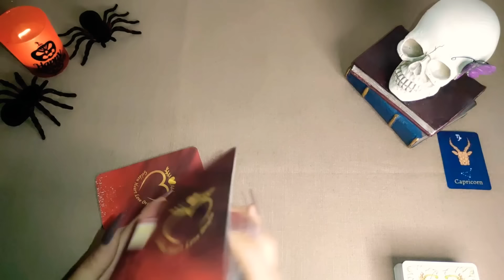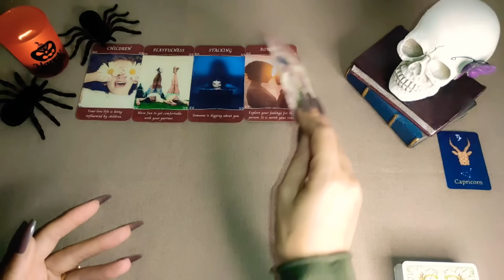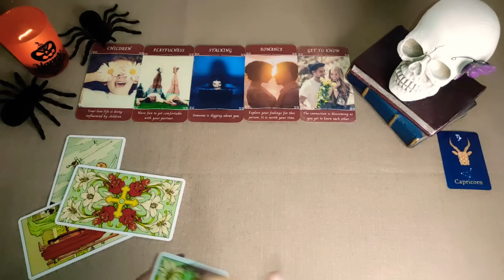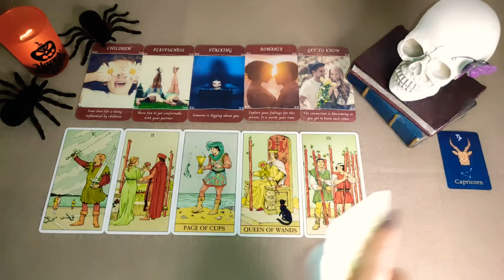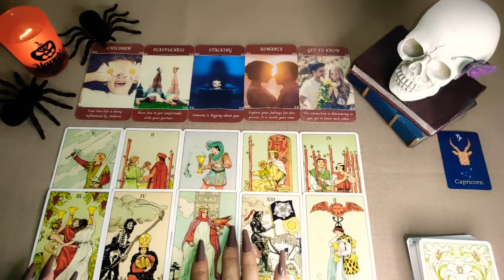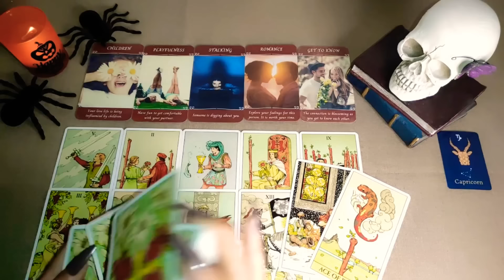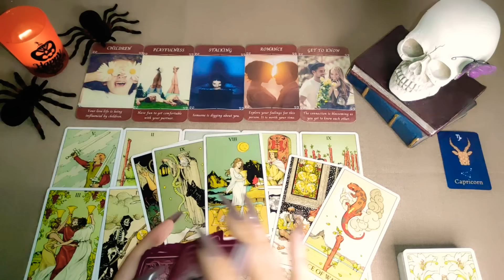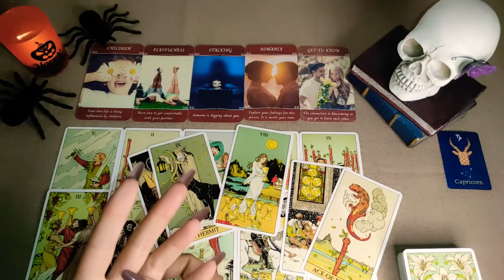🔥❤️ CAPRICORNIO | LO QUIERE SOLUCIONAR TODO 😍 Y ESTAR A TU LADO CAPRI HOY AMOR OCTUBRE 2022